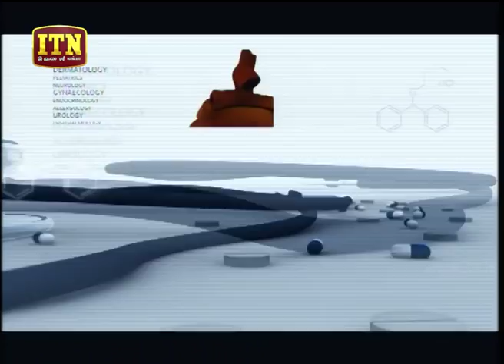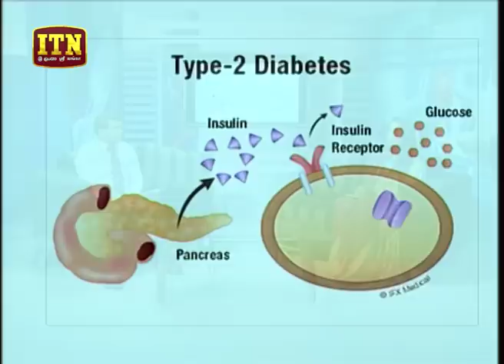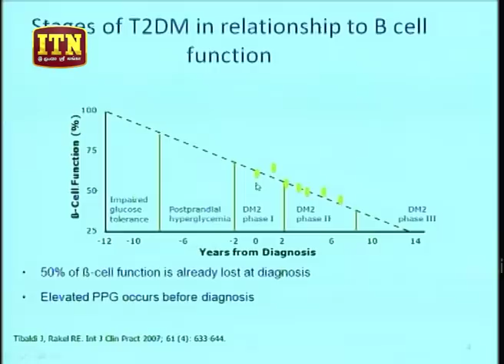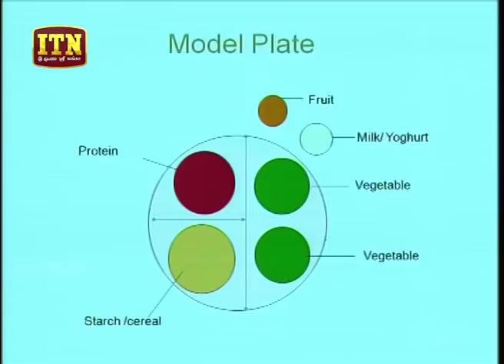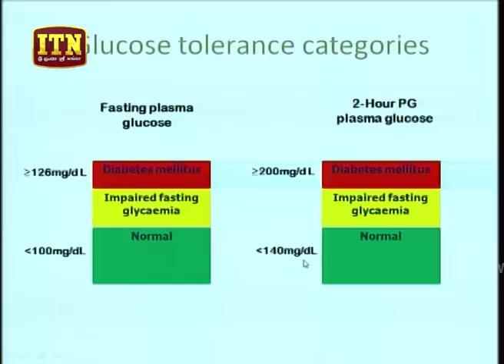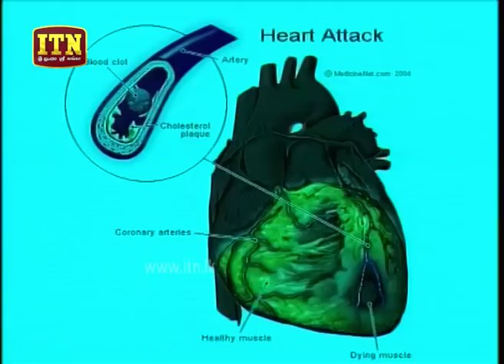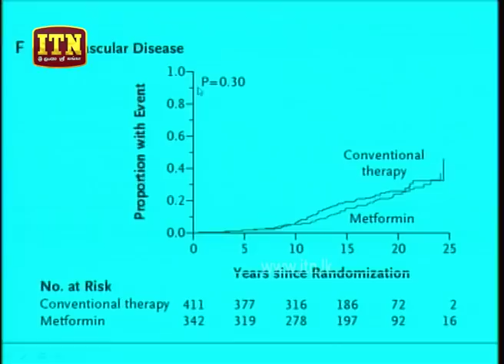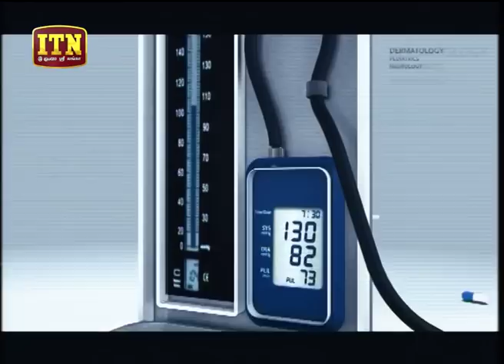Channel Time - (2018-04-21) | ITN